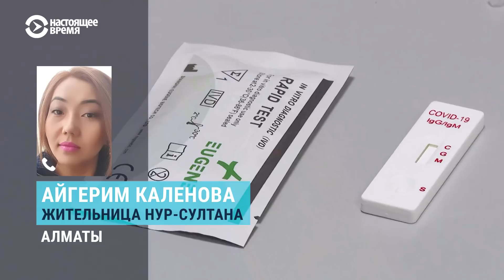Купил авиабилет? Пройди тест на коронавирус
С 1 мая в Казахстане возобновлены авиаперелеты. Но попасть на борт самолета пассажиры могут только после того, как предъявят справку о том, что они не инфицированы коронавирусом.